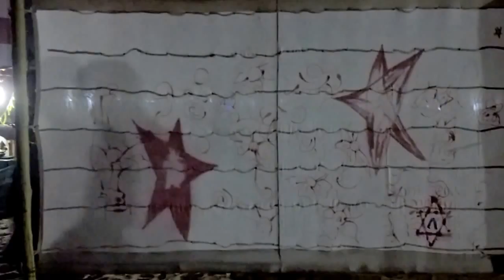Routine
This has been made using videos shot on Marina beach.
Please share you thoughts. Thank you